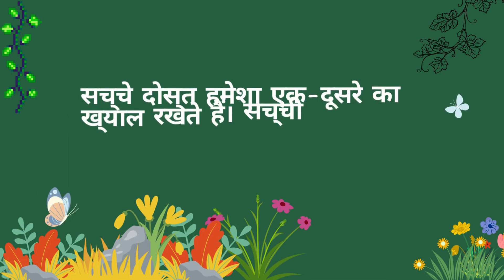बंदर और खरगोश की कहानी | Bander or Khargosh ki Kahani| Hindi Moral Story for Kids | Learning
This contains Hindi moral story for kids.
"बच्चों के लिए एक अद्भुत हिंदी नैतिक कहानी! इस वीडियो में, हम बताएँगे एक महत्वपूर्ण सीख - ईमानदारी और सही रास्ते पर चलने का महत्व। बच्चों के लिए रोचक गतिविधियों और अद्भुत ग्राफिक्स के साथ यह कहानी उन्हें सिखाएगी कि सच्चाई और ईमानदारी हमेशा जीतती है।"